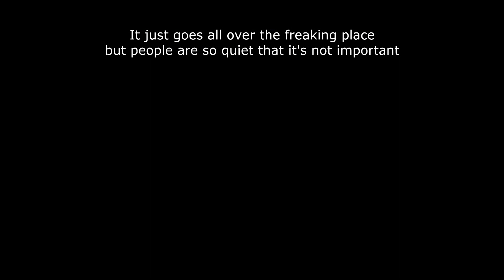Fable TLC playthrough - Part 9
I managed to get a lot of money really quickly at the start of this part!  I forgot to do it between parts, so you guys got to see me do the trading thing for once.  Emeralds are awesome.  I also finally found some bright plate armor!  It wasn't a full set, but it was still some bright plate armor, so that's cool!

After buying the armor and selling my regular neutral armor, I headed on over to Orchard Farm, then killed a bunch of bandits.  After the bandits were all dead, Whisper showed up to try and beat me, but I kicked her ass.  And lastly, I returned to the guild to level up and pick up a new quest, which I then boasted on.  I think that's the first time I ever used "lastly" in a description.  Feels weird.

~~My computer specs:

PSU: SilverStone 1500 watt

Motherboard: Asus P6T

Sound card: HT Omega Claro II

CPU: Intel Core i7 980x Extreme Edition ~ 6 cores 12MB cache

RAM: 24GB DDR3 triple channel Kingston HyperX Genesis 1600MHz
(Previously using: RAM: 12GB DDR3 triple channel Corsair)

Graphics/Video: Gigabyte Radeon R9 280x Windforce Edition ~ 2 running in CrossFireX mode
(Previously using: Graphics/Video: Powercolor Radeon HD 5870 LCS and Gigabyte Radeon HD 5870 ~ both running in CrossFireX mode)

Primary Hard drive: 2TB Western Digital 7200RPM 32MB cache

Hard drive for recording: 2TB 7200RPM 64MB cache - Hard drive swapped to internal usage from Eagle Tech external ET-CS2000TSU3-BK

External Hard drive for backing up some files: 1TB Seagate Barracuda 7200RPM 64MB cache ST1000DM003 placed within the external enclosure from an Eagle Tech external ET-CS2000TSU3-BK

Mic: AKG Perception 220

Pre-amp: Focusrite Scarlett 2i2

~~Video Capture and Editing Tools:
Fraps - Video capture program
Elgato HD - Video capture for consoles
Sony Vegas Platinum 11 - Video editing program